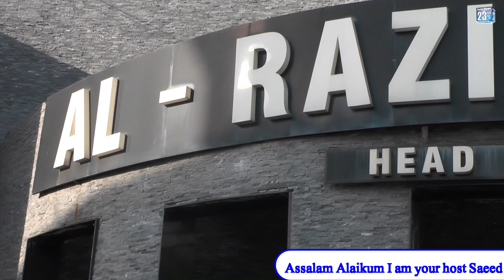Visit with Al-Raziq Garden Society Chap Plots with Social News 23 HD international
Al-Raqq Garden Society is a very beautiful society, very cheap plots are given here, everything in the plot is given to you, permission is given, you can build a house here, electricity, water, gas, school for children and a mosque for praying. There is a carpeted road which people can use comfortably and there is a security guard around the clock, one can live very comfortably here without any problem.In this ID your children and all family are security and safe. This is a group from ID. There are very kind hearBuy your plot in Al-Raqq Garden Society with cheap money and four year installments. If you hurry, you will get this plot before you get the number. Everything is in your hands but time. Give sex so that he can build his house on this IDted and good people inside Al-Raqq Garden, that's why they have launched a good and connected society so that everyone can have their own. You can build a house, its installment is only 15 thousand and you will get security, flight available 24 hours, gas available 24 hours water available and if there is any kind of problem, there is a security card for you.You were watching social news and found making your home here PayBlana